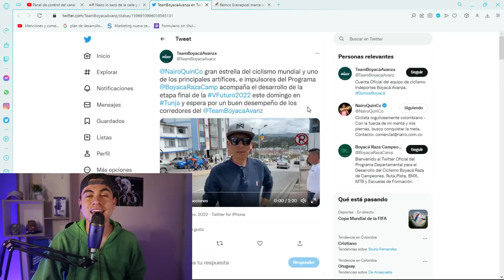BUENA NOTICIA PARA QUINTANA Y SU EQUIPO/REMCO REVELA SU CALENDARIO PARA 2023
Quintana tiene buenas noticias de su equipo en final de temporada. Remco revela las carreras antes del giro de Italia 2023